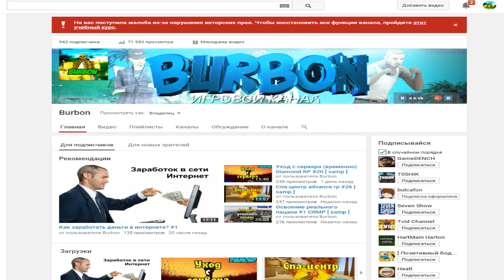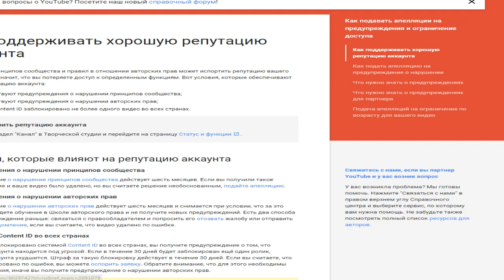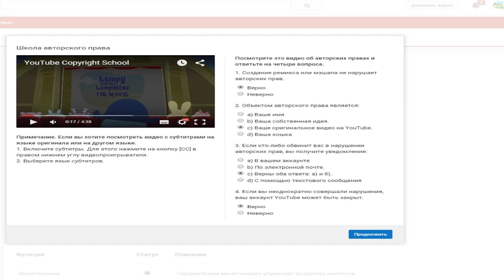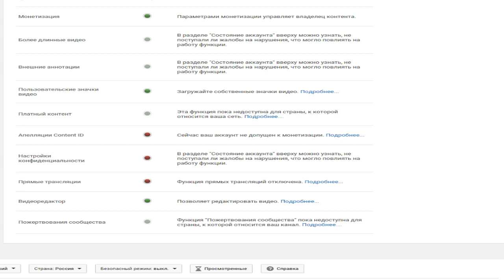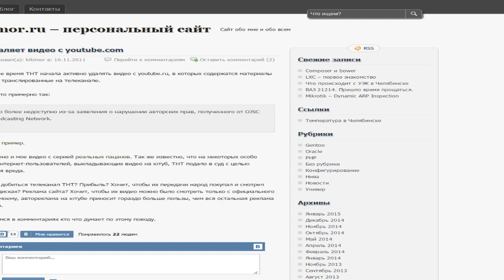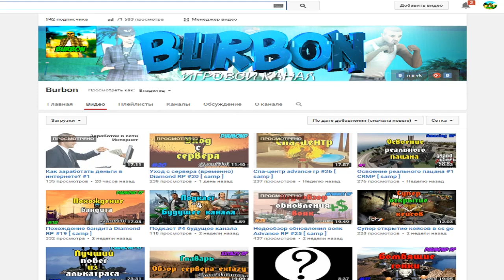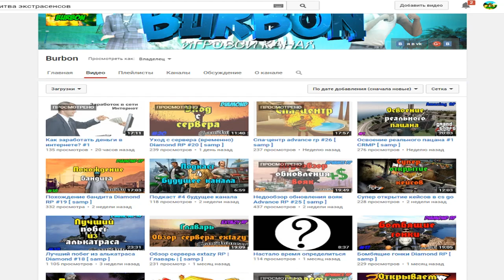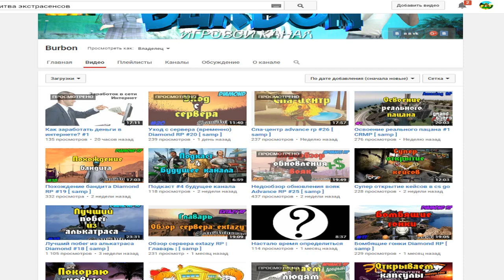ТНТ кинули страйк (я добился своего)